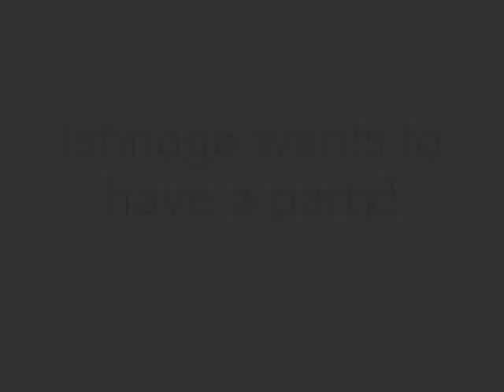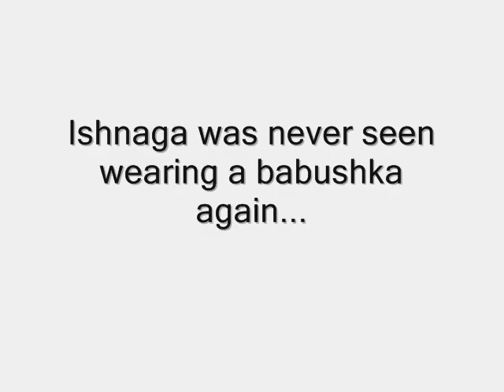True Life: I Wear Babushka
Funny video about my sister's life wearing babuskas in America